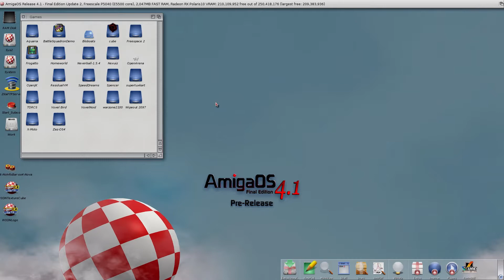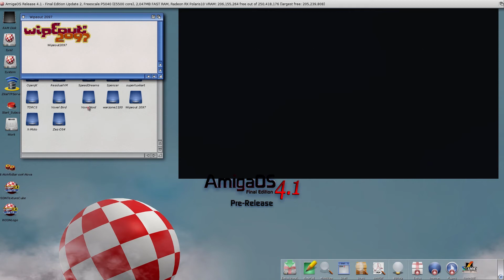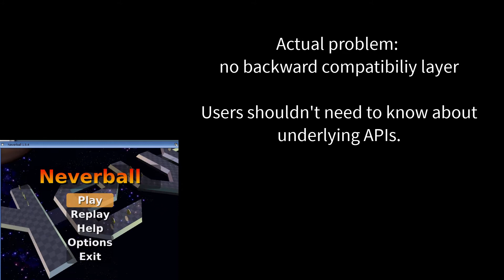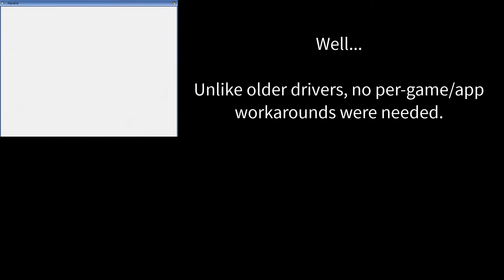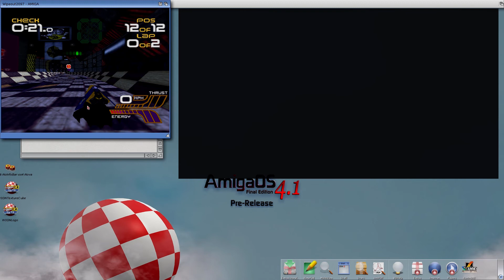NovaBridge - Warp3D Backward Compatibility - AmiWest 2021 Talk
This talk was originally presented (virtually) at AmiWest on 16 October 2021.

I'm pleased to be able to "let the cat out of the bag" about NovaBridge. It's something I've been working on for a while to solve an annoying problem: backward compatibility for old Warp3D software on the Amiga.